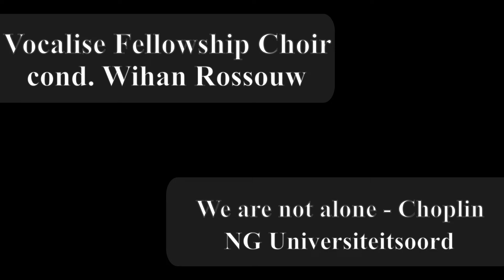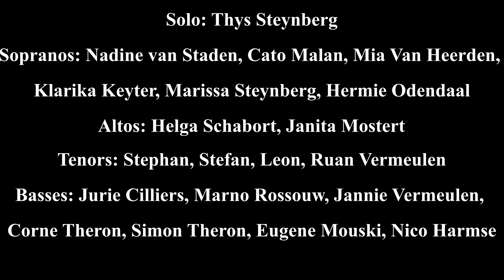We are not alone (Pepper Choplin) - Vocalise Fellowship Choir (Wihan Rossouw)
Vocalise Fellowship Choir performing We are not Alone (Pepper Choplin) at the Mogale Festival (2021) at NG Universiteitsoord

Conductor: Wihan Rossouw
Solo: Thys Steynberg
Sopranos: Nadine van Staden, Cato Malan, Mia Van Heerden, Klarika Keyter, Marissa Steynberg, Hermie Odendaal
Altos: Helga Schabort, Janita Mostert
Tenors: Stephan, Stefan, Leon, Ruan Vermeulen
Basses: Jurie Cilliers, Marno Rossouw, Jannie Vermeulen, Corne Theron, Simon Theron, Eugene Mouski, Nico Harmse

We are not alone – God is with us. We are not alone for God is with us.
Now through all our days, always. For ever and ever – We are never alone
And God will make us strong, we will press on. Our God is with us now!